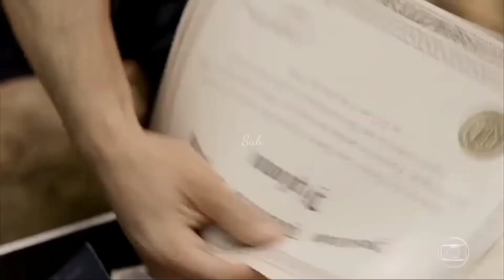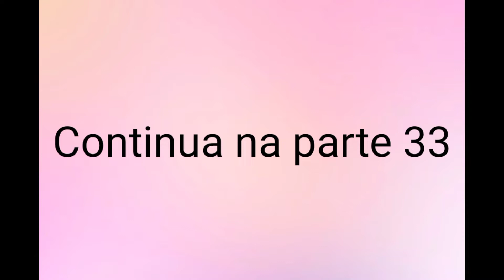História de Mário e Alice || Parte 32